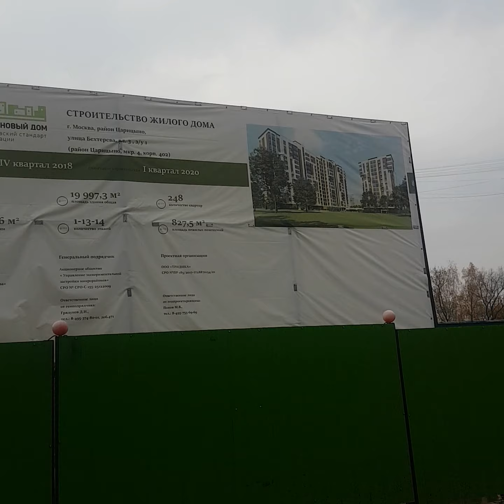Метро Кантемировская Москва 2019, застройка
Пролетарский проспект, дворы, стройки, улица Бехтерева, промышленная улица
уплотнительная застройка в Царицыно, напротив дома 3